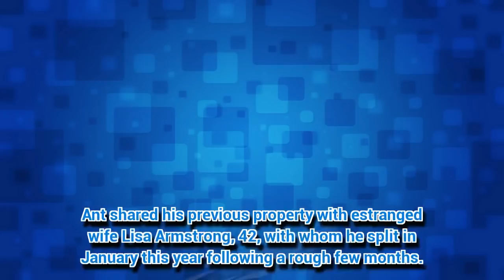Ant McPartlin moves out of home into £4.5 million pad complete with private BAR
ANT McPartlin reportedly moved out of his former home this week.